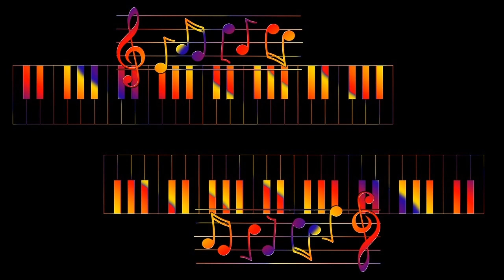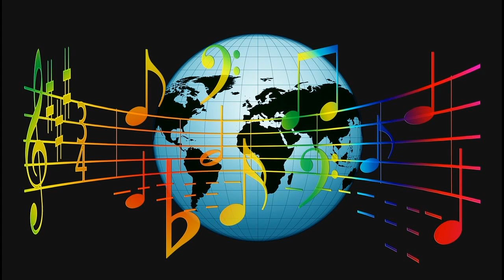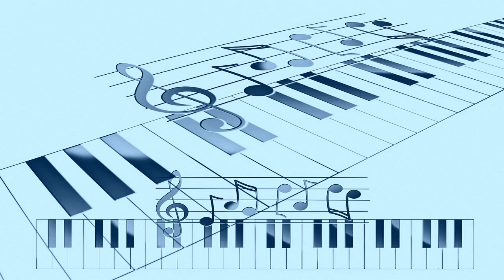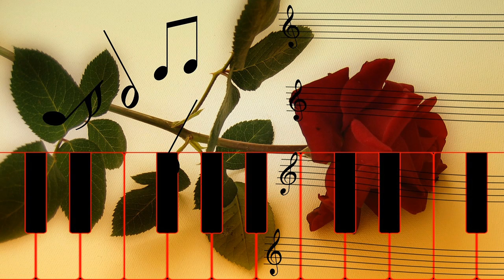Nadia Reisenberg Plays Haydn